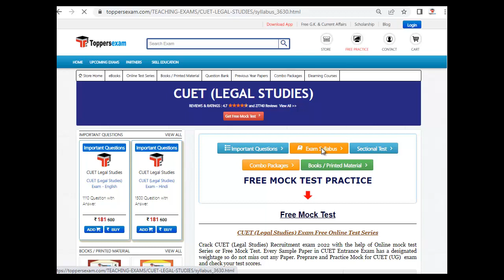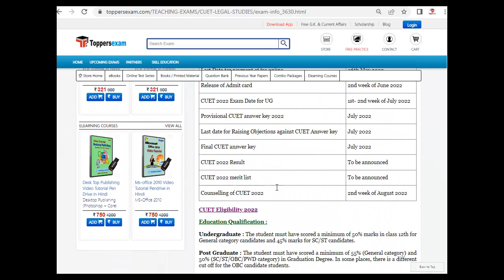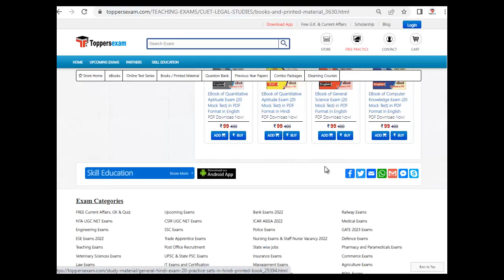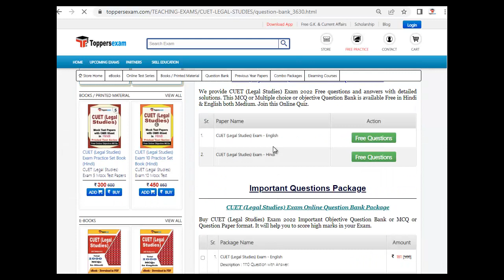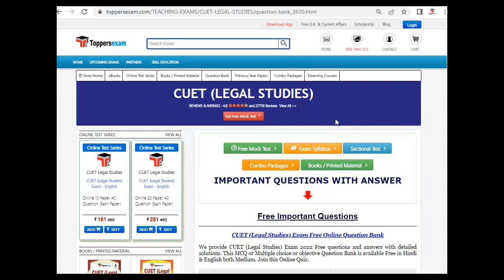CUET (LEGAL STUDIES) Questions Bank 2022 | Complete Syllabus & Pattern | Printed Material | Booklet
CUET (LEGAL STUDIES) Exam 2022 Detailed, Update Syllabus & Pattern. For Preparation of  CUET (LEGAL STUDIES)   2022 we Provide Books, eBooks, Booklet, Sample Paper, Solved Paper, Printed Material, Mock test, MCQ, Practice Set, Exam Pattern , Previous Year Paper,  Important Questions, Questions and Answers, Preparation Tips & Strategy CUET (LEGAL STUDIES) 2022 Exam , Study Material and More at Toppersexam.com